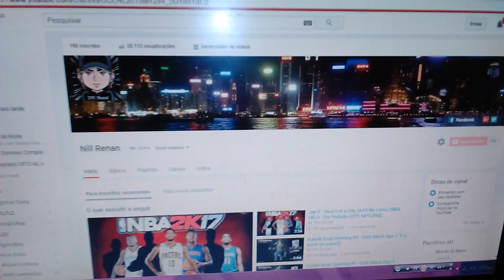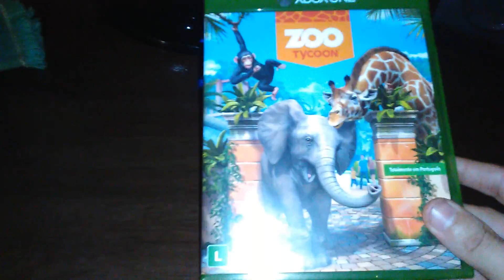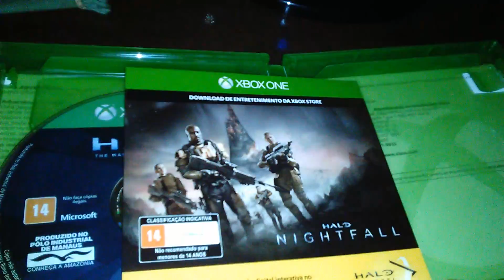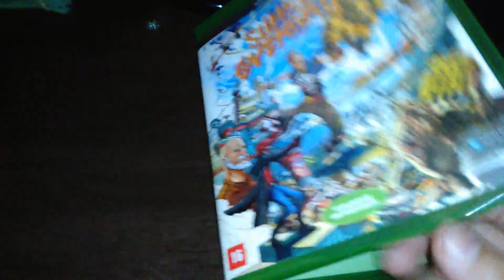Unboxing #6 - Jogos da Promoção (Xbox One)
Unboxing #6
Jogos mais antigos, de promoções da Casas Bahia/Pernambucanas
Zoo Tycoon
Halo: Master Chief Collection
Sunset Overdrive

quem quiser add
Gt: x NILL RAYDEN x